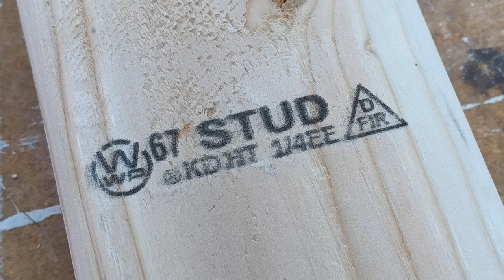Toys from 2x4s. How I transform cheap lumber.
Learn how to get started woodworking and set up shop for less than $1000.

Like art? Creative Culture Podcast: Conversations with creative people

FYI: Here are the wheels I used

In this video I show you how to build a versatile, modular toy truck from a single 2x4 stud. I take you through the process of creating a toy truck with a detachable trailer, a block carrier, and even a camper for those imaginary outdoor adventures. I share tips on laminating and preparing the wood for the build.

I guide you through cutting and shaping the truck and camper, using templates for precision. You'll see how tools like spindle and disc sanders are invaluable for achieving smooth curves and edges. I also demonstrate the drilling and assembly techniques needed to bring the toy to life, focusing on ensuring everything fits together perfectly.

In a real talk segment, I discuss options for wheels, advising on buying versus making them, and provide insights into choosing the right dowels for a snug fit. Safety and aesthetics are not overlooked as I cover painting and finishing touches, ensuring the toy is not only visually appealing but also child-safe.

By the end of the video, you'll see how from a humble 2x4, you can create a beautiful, functional toy truck with a set of building blocks for added play value. Whether you're an experienced woodworker or a beginner, this project offers a rewarding experience and a chance to craft a lasting toy that sparks imagination. Download the full set of plans, including templates, and start building your own modular toy truck today!